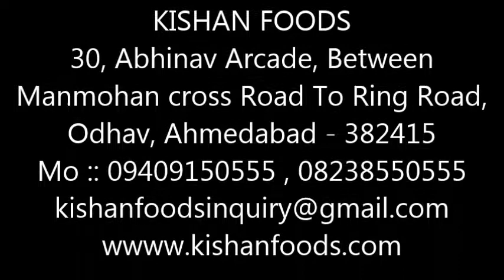Cashewnut Peeler Machine Price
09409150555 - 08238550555 - we are manufacturer of all types of food processing machinery with good quality and good service